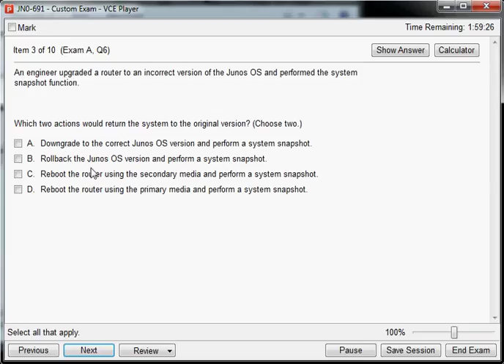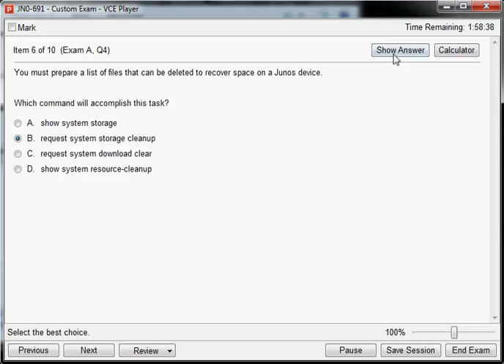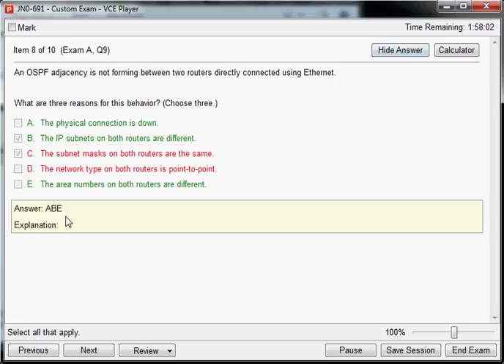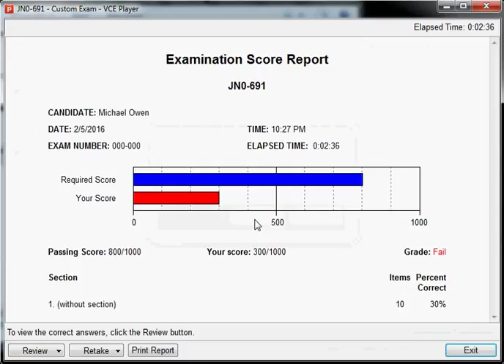JN0-691 Junos Troubleshooting